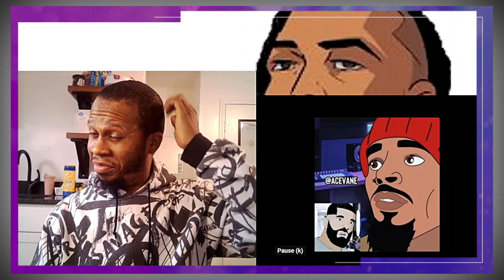Acevane 30 Minute Try No to Laugh Challenge : Acevane 2022 Originals 😂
J-Rocc The Gr81 does a 30 minute Try Not to Laugh  Challenge to @AceVane 2022 Originals.